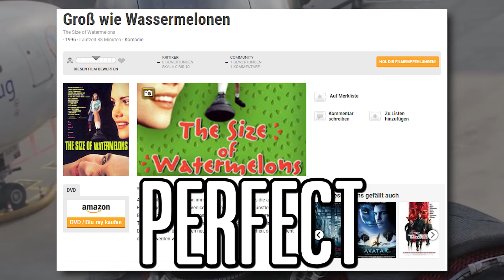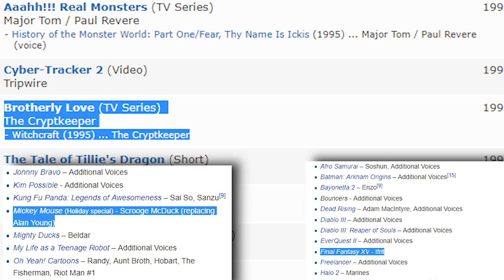Top 10 Nintendo Commercials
There's a lot of weird video game commercials out there, and Nintendo has a lot of them. Here's my Top 10 Nintendo commercials that I just can't stop loving.

Marketing teams and video games usually have some sort of weird disconnect. Bringing real game elements to life doesn't always translate well, or others are just really...you have to watch some of these for yourself. If I told you you'd be singing along to a Dr. Mario commercial because its so catchy, you would have to see for yourself. There's a lot of weird ones, including a large amount of Mario commercials, so let's dive into my Top 10 Nintendo commercials.

Let me know what other Top 10's you'd like to see!